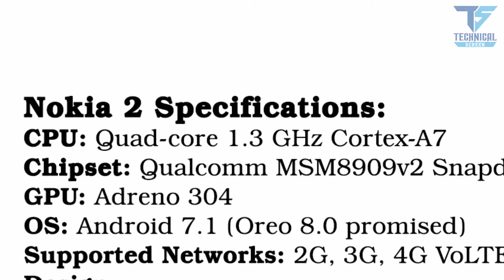Nokia 2 || 2017 Phone Specifications | Features Specs || Nokia Flagship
NETWORK Technology
Status Coming soon. Exp. release 2017, November
Weight -
Build Plastic front, aluminum frame, polycarbonate back
Multitouch Yes
PLATFORM OS Android 7.1.1 (Nougat), planned upgrade to Android 8.0 (Oreo)
Chipset Qualcomm MSM8909v2 Snapdragon 212
Features Geo-tagging, touch focus
Video 720p@30fps
Loudspeaker Yes
3.5mm jack Yes
Radio FM radio with RDS
Browser HTML5
Java No
  - MP4/H.264 player
- MP3/WAV/eAAC+/FLAC player
- Photo/video editor
- Document viewer
MISC Colors Pewter/Black, Pewter/White, Copper/Black

About : Technical Screen is a YouTube Channel, where you will find technological videos,